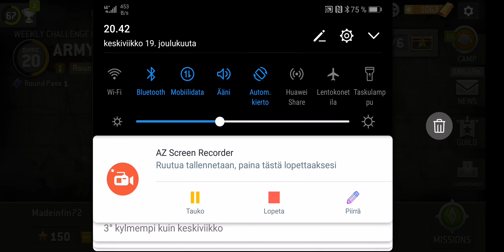The Walking Dead:No Man's Land Weekly Challenge Army Base Difficulty 20